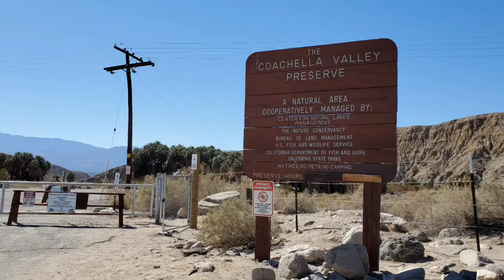Paint The Desert Plein Air 2022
In 2022 I got a wonderful opportunity to paint Great Palm Spring Area for a few days, exploring the magnificent desert beauty and vibrant nearby cities was really fun. Here is a collection of the locations I painted with my finished plein air watercolors.